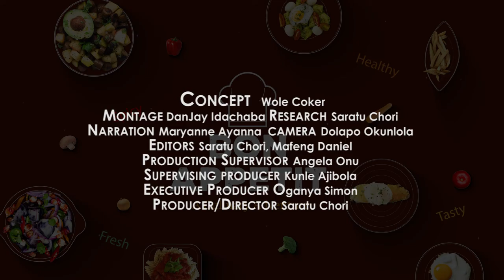Bon Appetit:Nigeria Kanuri Cuisine Episode 15